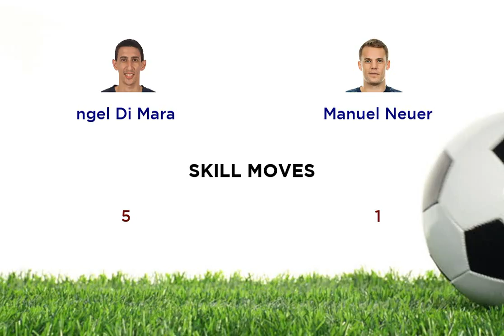ngel Di Mara vs Manuel Neuer